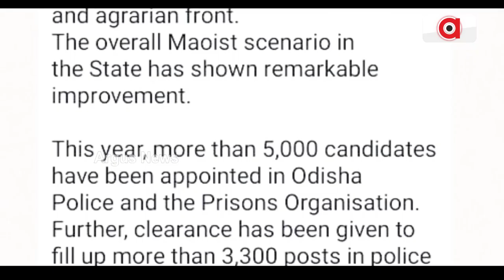I Am Unsafe Inside State Assembly And Outside: LoP Jayanarayan Mishra